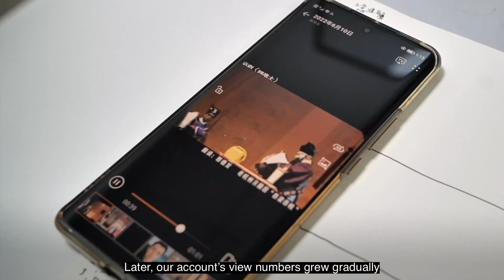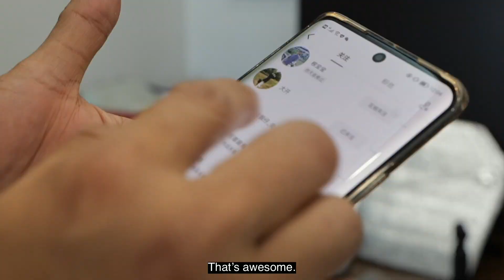TikTok Opera - China's Social Media Stars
When all performance venues closed during COVID in China, theater actors found themselves facing an uncertain future.

Some were able to make good use of their time spent indoors, posting their practice to social media. That was the case for Lina An and Haifeng Wu, who's videos went viral on Douyin (China's version of TikTok) over the course of the lockdowns.